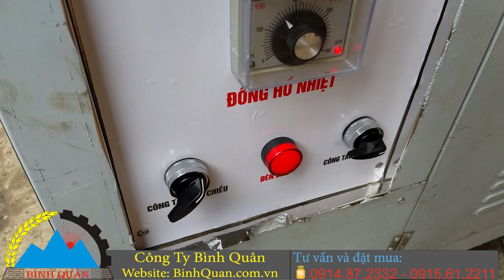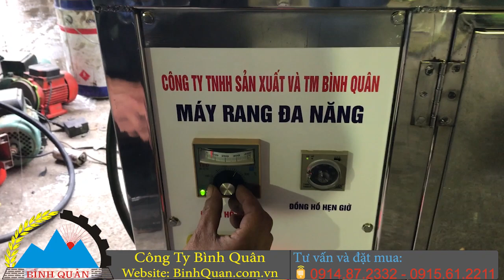Video thử máy rang R15, R30, R40 Bình Quân - Rang lạc, ngô, đậu nành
Video tổng tổng hợp thử máy rang tại công ty Bình Quân, rang thử máy R15, R30, R40, R50 rang hạt ngô, lạc...

Máy có thể điều chỉnh nhiệt độ rang từ 0 - 300 độ C, và có hẹn giờ tự động ngắt máy khi đặt hẹn giờ rang. Máy có nhiều kích thước từ nhỏ đến lớn, phù hợp cho gia đình, kinh doanh công nghiệp.

Công Ty Tnhh Sx Tm Bình Quân
Địa chỉ : Khu công nghiệp phú thịnh -  La Thành, P. Ngô Quyền, Sơn Tây, Hà Nội